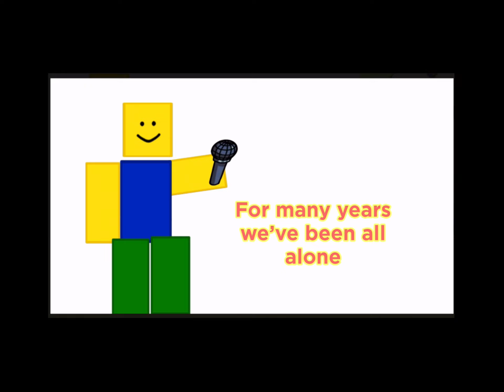Fnaf Song Animation (Roblox My Movie